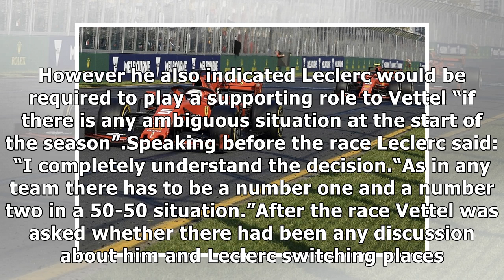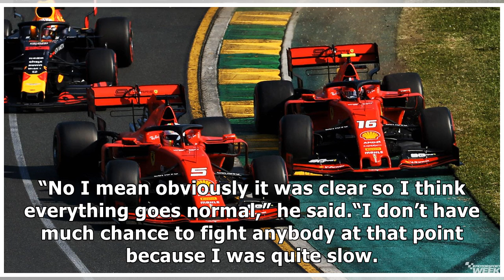Ferrari ordered Leclerc to stay behind Vettel